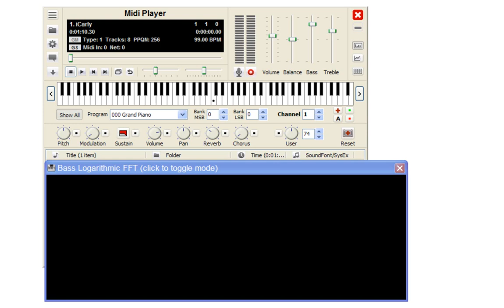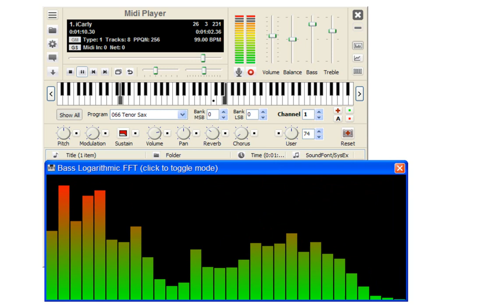iCarly.mid SM64 Soundfont